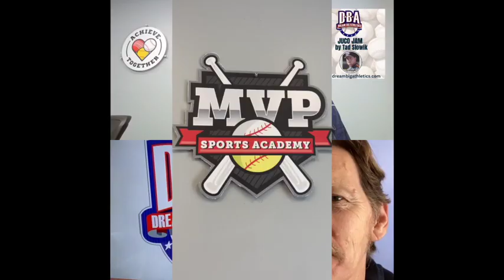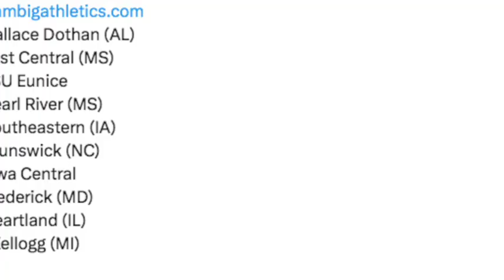JUCO JAM DIV 2 RANKINGS 4:26:24